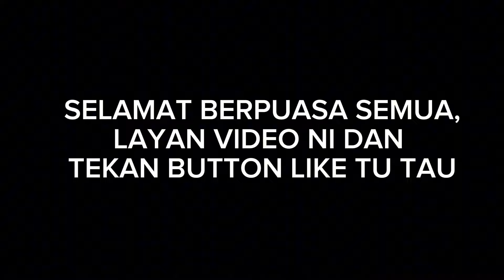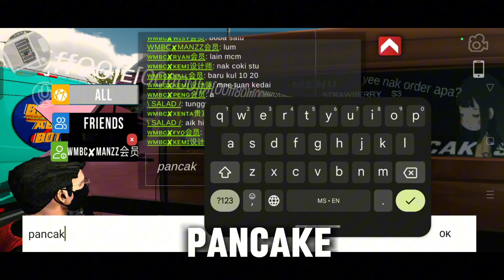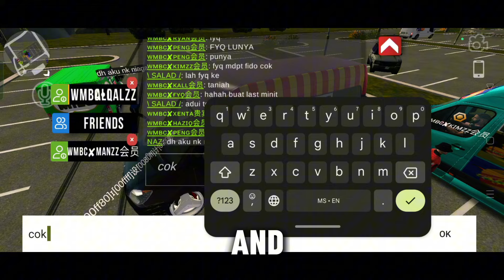KISAH AKU JOIN EVENT FOODTRUCK BAZAR RAMADAN | Lawak Gila!! | Drama Spontan Car Parking Multiplayer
hi semuaa,,

xenta berharap korang semua masih setia support xenta dan saya doakan korang semua dipanjangkan umur dan dimurahkan rezeki...teruskan like dan subscribe xenta Gaming untuk videa seterusnya,,ape apee korang boleh tulis di ruangan komen,,

enjoy ye semuaa,,,just for fun.

ID CPM XENTA GAMING
1.XENTA1508 (aktif)
2.HV105876 (aktif)
3.AQ113046 (backup)
4.HS656361 (backup)